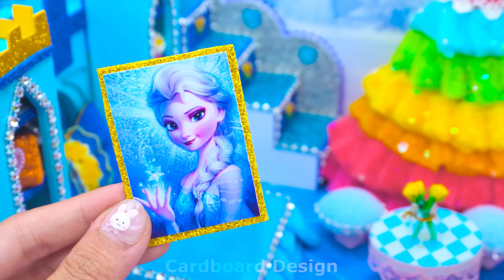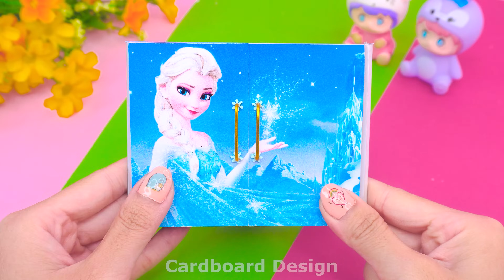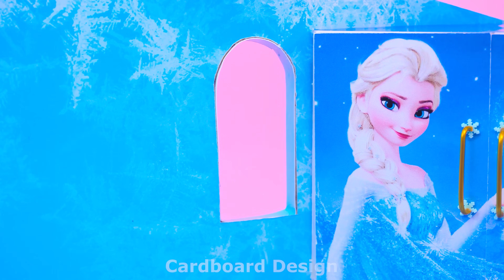Build Frozen Princess Castle has Water Slide and Rainbow Dress from Cardboard | DIY Miniature House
- Hello Babe all My Friend -  Happy New Year  2024 ✨✨✨
- Step into a whimsical world in 2024 with our DIY Frozen Princess Castle featuring a water slide and a stunning rainbow dress—all crafted from cardboard magic! May your New Year sparkle with creativity, laughter, and a touch of fairy-tale wonder. Cheers to a year of enchantment and endless possibilities ❤️✨❤️✨❤️

0:00 | Intro video
0:28 | Build Frozen Princess Castle has Water Slide and Rainbow Dress
11:20 | Relax with my Princess Castle
Title :
( English ) Build Frozen Princess Castle has Water Slide and Rainbow Dress from Cardboard | DIY Miniature House
( Español ) Construye un castillo de princesa congelada con tobogán acuático y vestido de arcoíris de cartón | Casa en miniatura de bricolaje
( Português ) Construir Frozen Princess Castle tem toboágua e vestido arco-íris de papelão | Casa em miniatura faça você mesmo
( 日本人 ) 段ボールからウォータースライドとレインボードレスのあるアナと雪の女王の城を構築 | DIYミニチュアハウス
( 한국어 ) 골판지에서 워터슬라이드와 무지개 드레스를 입은 겨울왕국 공주 성 만들기 | DIY 미니어처 하우스
( हिन्दी ) बिल्ड फ्रोज़न प्रिंसेस कैसल में कार्डबोर्ड से वॉटर स्लाइड और रेनबो ड्रेस है | DIY लघु घर